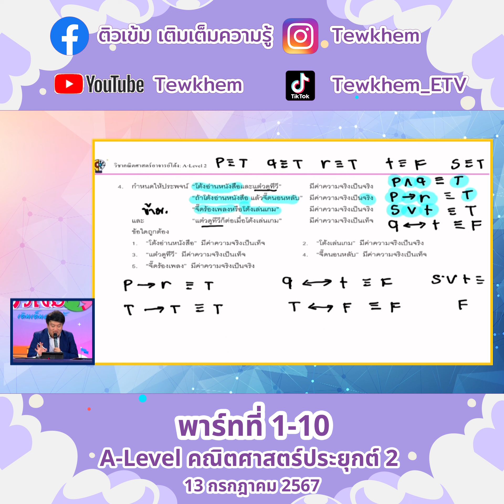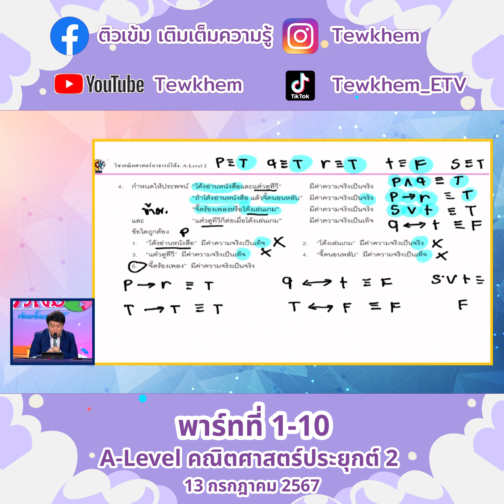A Level คณิตศาสตร์ประยุกต์ ครูโต้ง นิติ แซ่คู 13ก ค 67 พาร์ทที่1 10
A-Level คณิตศาสตร์ประยุกต์2 ครูโต้ง นิติ แซ่คู 13ก.ค.67 พาร์ทที่1

ดาวน์โหลดเอกสาร A-Level คณิตศาสตร์ประยุกต์2 ครูโต้ง นิติ แซ่คู